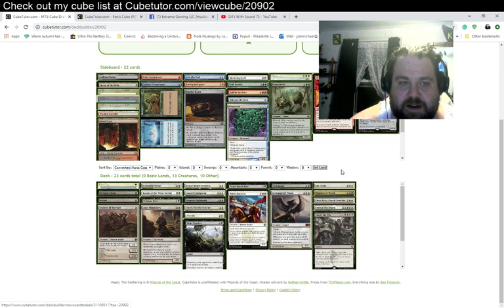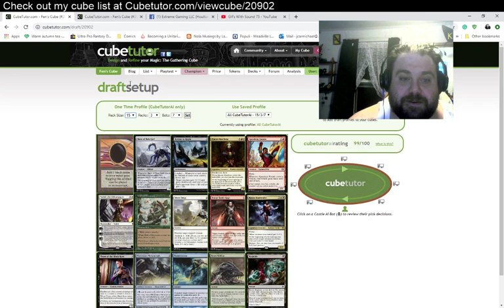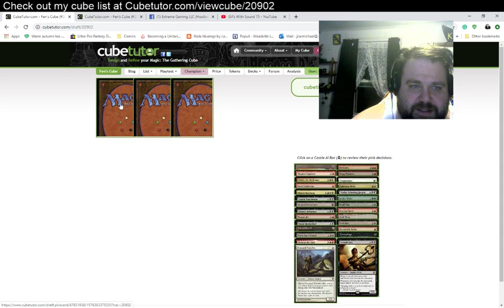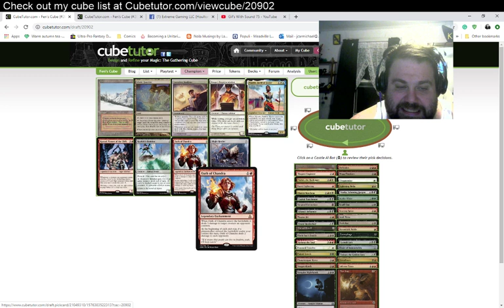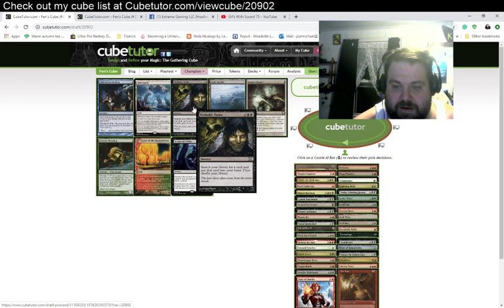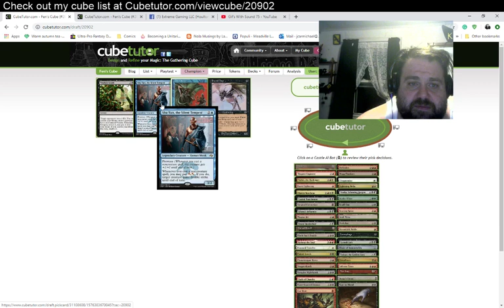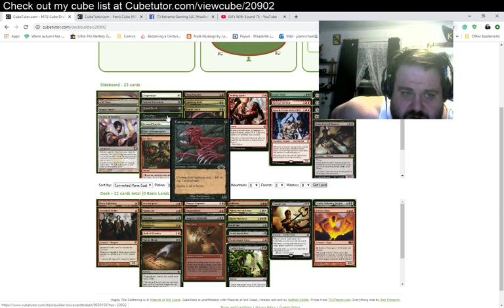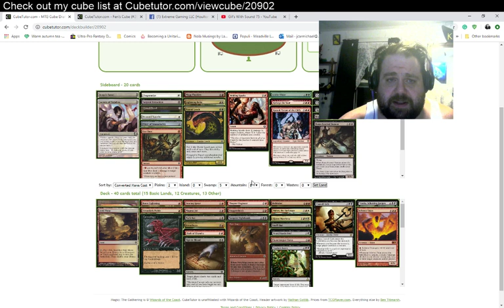Cube Drafting of Personal Cube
Watch me as I draft the cube used at the local shop and get some inside thoughts on how to draft it.